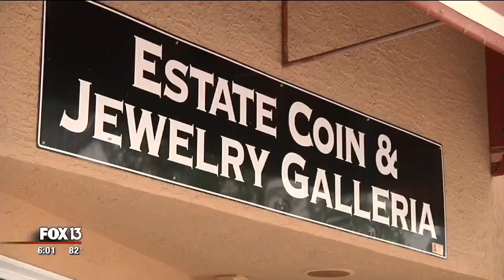Sarasota jewelers on edge after thieves steal $100,000 in rare items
On Thursday morning around 1:15, two thieves broke into Estate Coin and Jewelry Galleria in Sarasota. The pair spent only about 60 seconds inside, targeting vintage coins and expensive jewelry.

Sarasota police say the pair pried open the back door of the store on Main Street. Investigators estimate the suspects got away with goods ranging in value from $50,000 to $100,000.

Other area jewelry stores are not on high alert, and for good reason. Police say the same couple was seen the day before by Milian Jewelers' surveillance cameras.